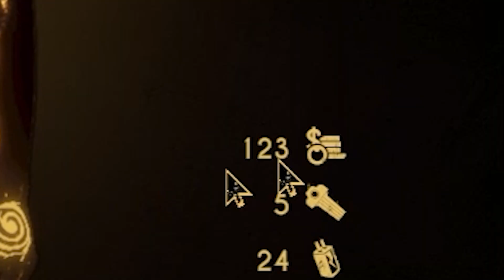little Bendy is evil Bendy - Bendy and the dark revival - Ep.3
that's all and I hope you all enjoyed the video